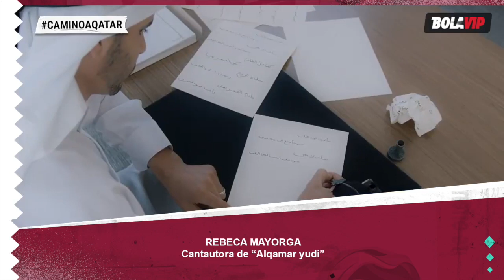Una bella colotlense triunfadora quiere estar en Quatar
entre sus cualidades es compositora y tiene una pieza musical que podría interpretar en Quatar durante el mundial de fut bol